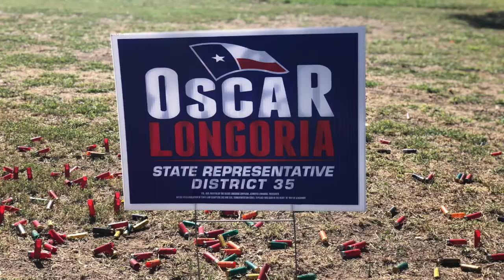Rep O Longoria Skeet Shoot 2019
Skeet Shoot